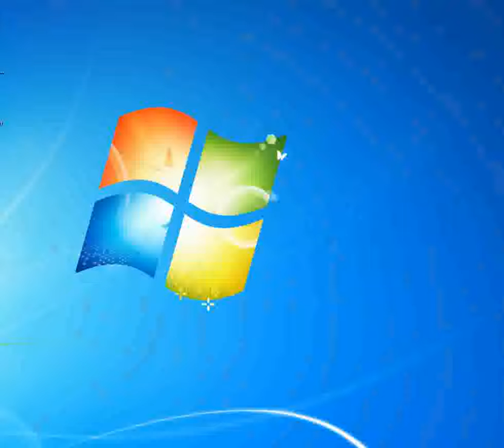Bucatini disco dance Bonolis & Laurenti [Piano tutorial by Synthesia]